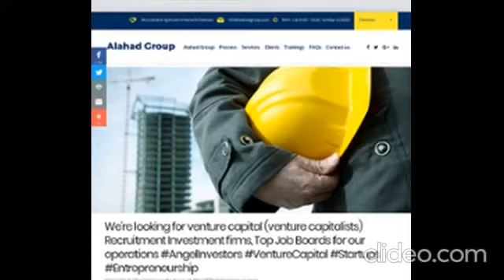𝗦𝗮𝘂𝗱𝗶 𝗔𝗿𝗮𝗯𝗶𝗮 𝗩𝗶𝘀𝗮 𝗖𝗼𝗻𝘀𝘂𝗹𝘁𝗮𝗻𝘁𝘀 𝗶𝗻 𝗟𝗮𝗵𝗼𝗿𝗲 𝗣𝗮𝗸𝗶𝘀𝘁𝗮𝗻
𝗦𝗮𝘂𝗱𝗶 𝗔𝗿𝗮𝗯𝗶𝗮 𝗩𝗶𝘀𝗮 𝗖𝗼𝗻𝘀𝘂𝗹𝘁𝗮𝗻𝘁𝘀 𝗶𝗻 𝗟𝗮𝗵𝗼𝗿𝗲 𝗣𝗮𝗸𝗶𝘀𝘁𝗮𝗻 - 𝗔𝗹𝗮𝗵𝗮𝗱 𝗚𝗿𝗼𝘂𝗽